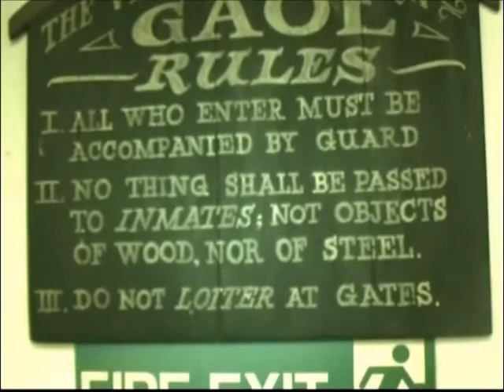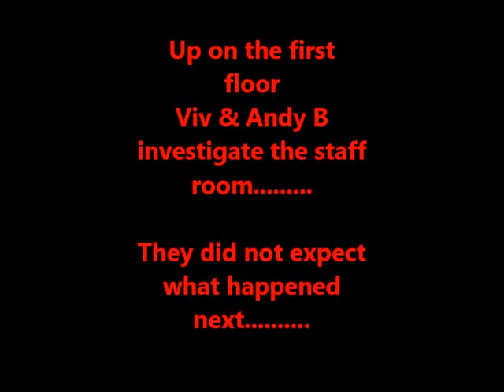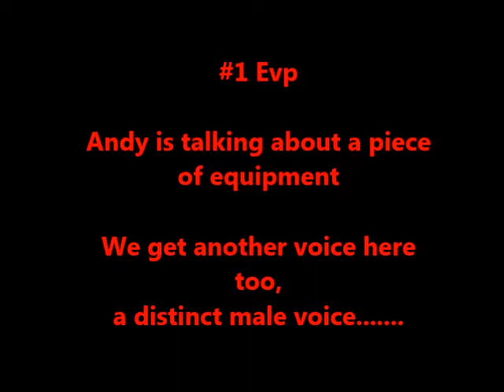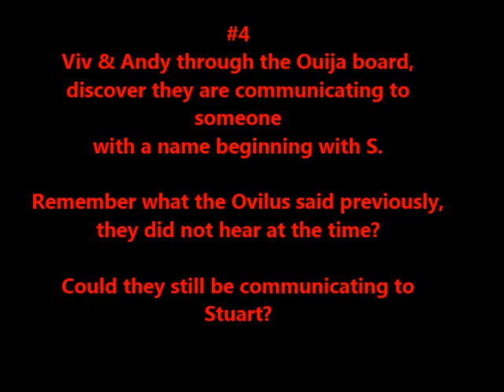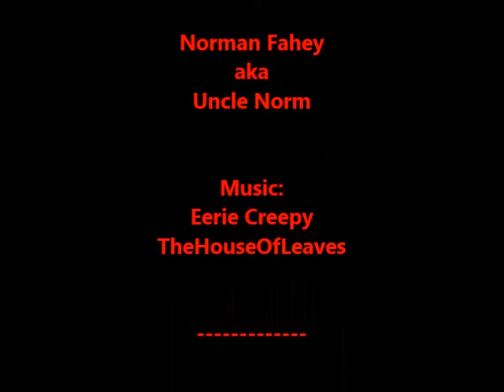The Viaduct Tavern - January 2015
RA Paranormal & Supernatural RAPS Investigate